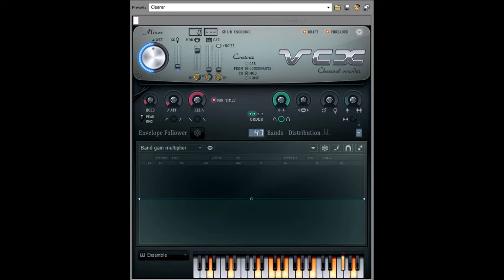How To Make BC/FSC Combo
Effect By: MoonstoneVideoEditorCommunications296